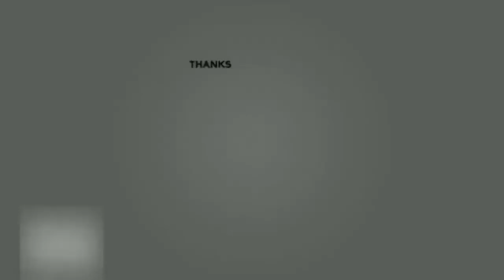"Best Team In South East Asia?" - Apex tings #2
Honestly, at this point im just wondering why I contemplate on my mental sanity, this video should give a good idea on where its at.